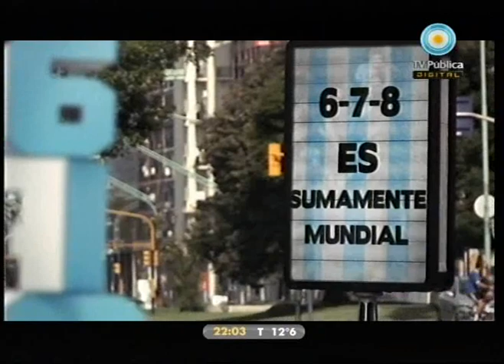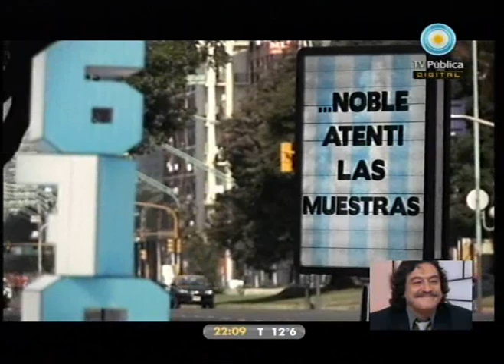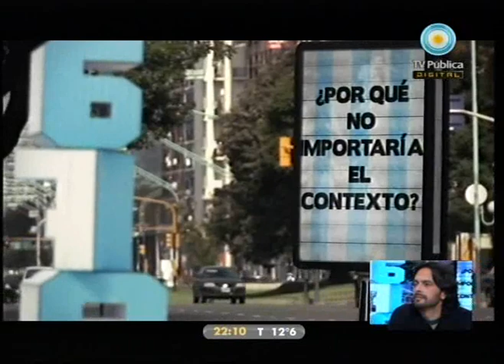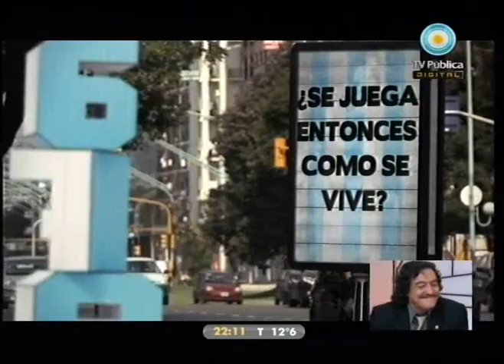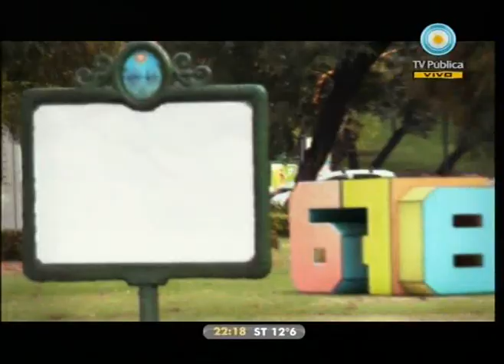678 29-06-10 (3 de 3)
Causa Noble: sospechas que confirmarían apropiación, la operación Magnetto-Sadous, sigue el debate mundial: ¿se juega como se vive?, la nueva patinada de Legrand, a ocho años de los asesinatos de Kosteki y Santillán: la complicidad de Duhalde y el papel de Clarín, la represión de Macri en el desalojo a los puesteros de Liniers, ley de democratización de medios y pluralidad, otro día de buenas noticias: records en turismo, marcha multitudinaria a favor del matrimonio igualitario y más. Una buena del monopolio: la entrevista a Tévez. Invitados: Jorge Dorio y Juan Cruz D'affuncchio.